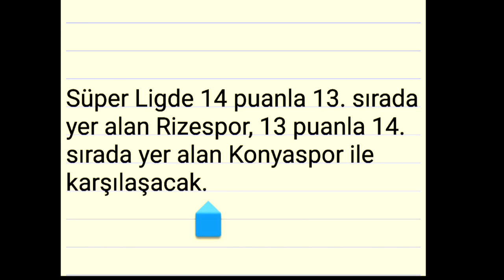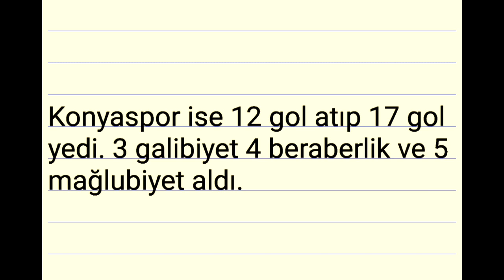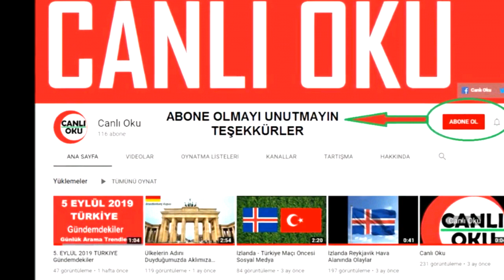Çaykur Rizespor - Konyaspor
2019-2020 Süper Lig sezonu 13. hafta maçı öncesi bazı bilgiler.